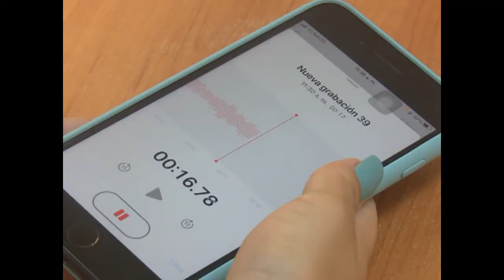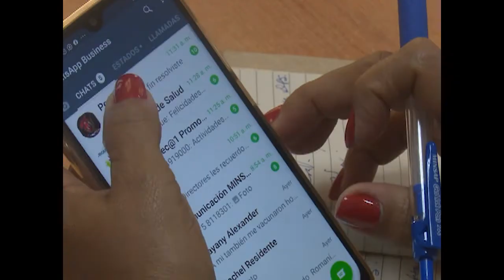Reporta Cienfuegos 21 casos confirmados de Covid-19.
Cienfuegos presenta un aumento considerable de casos positivos a la Covid-19 en los últimos quince días. Autoridades de Salud en la provincia establecen las estadísticas diarias acerca de la propagación de la enfermedad en el territorio.